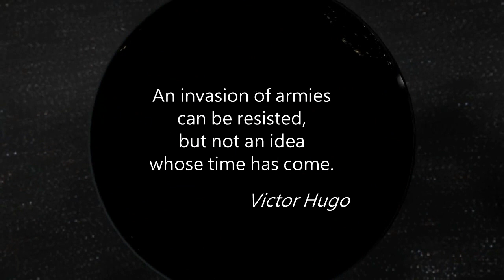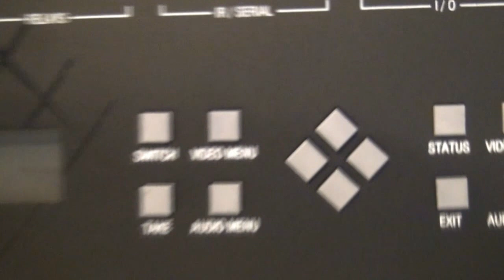Visualizing the Future - Enovation 2012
Introductory video presented to the AMX International Sales Team before the "Enovate 2012 Sales Conference. Themed "Let's Enovate!", the annual sales meeting was held prior to the open of ISE 2012 in Amsterdam. Video produced by the AMX Marketing - Multimedia Team. Music "On Fire" by New Device.